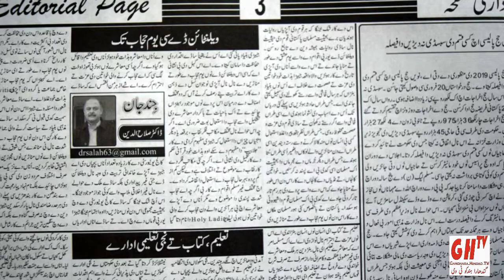Hindko News 12 Feb 2019 ہندکو خبراں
Peshawar